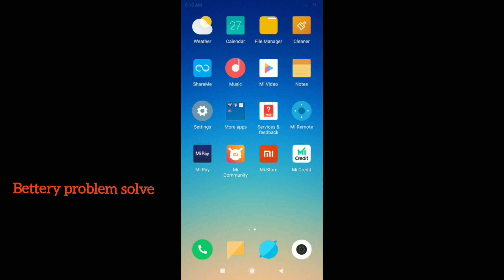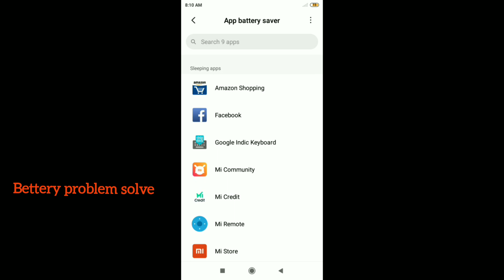Redmi 5 Note 5 Bettery problem solve 💯% settings features || how to use